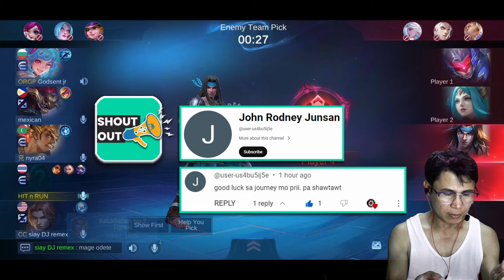Valir Pinalagan ang One Hit Delete ni Saber dahil namihasa | Kakamping Hanzo grabe mang Bully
Kaway-kaway sa mga Valir at Hanzo users dyan! Sana magustuhan nyo ulit itong bagong laro mga mare mga pare.

Music Credit to: @Infraction
253,427 views Sep 25, 2023

4 versions are included!

1. You will get full access to my WHOLE LIBRARY.
2. Commercial licenses are included for every track.
3. New tracks every week.
4. Several versions of many tracks.
5. Youtube, Facebook, Instagram, Vimeo, and others. You can use my music on every platform and monetise your videos.

PLEASE CHECK MY BEST ROCK TRACK:

 • Rock Workout Energetic by Infraction ...

 • Your Video Blocked / How To Remove Co...

 • Your Video is Partially Muted / how t...

"Right Field" is included energetic guitars, claps and synth.